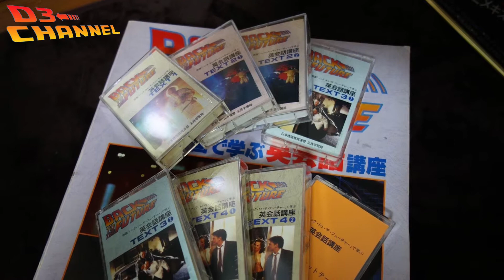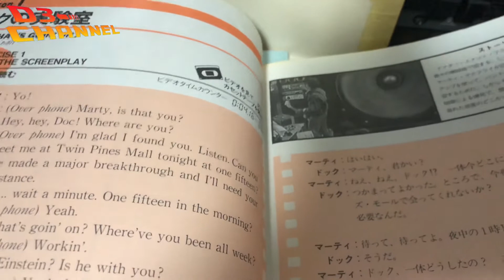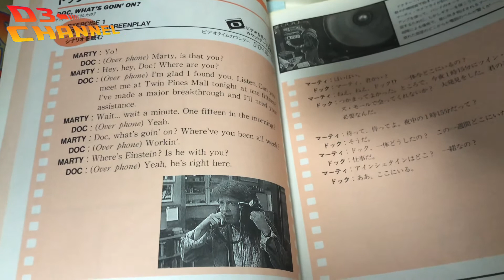【英語がペラペラに？】バックトゥザフューチャーで学ぶ英会話講座をやってみたw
93年発売のバックトゥザフューチャーで学ぶ英会話講座です。カセットテープとVHSとテキストが入ってました。とりあえずテープを再生してみました。